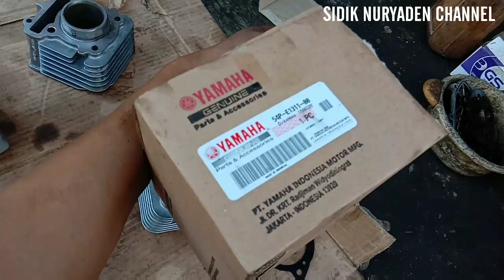Cara Merakit Mesin Yamaha Mio Gt, Mio J, Fino, X Ride Injeksi Sampai Hidup.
Cara merakit mesin yamaha mio gt, mio j, fino, x ride Injeksi sampai hidup, dimulai dari pelumasan dibagian stang piston dan lakher atau bearing kruk as nya.kemudian pasangkan di bagian blok mesin rengkesnya, dan harus posisikan dengan benar jangan sampai terbalik antara bagian magnet dan rantai timingnya, kemudian pasangkan dan gunakan alat untuk sedikit menekan rengkes mesinnya.setelah pas dan masuk kunci dengan baut 8 dan harus menyilang.kemudian pasangkan gigi pompa olinya dan harus pas.kemudian pasang spul jalan dan fulsernya dan kencangkan mur penginci magnetnya.
Kemudian pasangkan rantai timing dan tensionernya.dan juga pasangkan blok slinder dan komponen kepala headnya.setelah itu pasangkan gigi sintrik besar yanag depan dan haru top TMA( Titik Mati Atas) dan posisikan garis yang yang ada di magnet harus lirus dengan nok yang ada di rengkes blok magnet sebelah kanan dan kencangkan sambil pasang stelan tensionernya.
Kemudian stel klepnya dengan ukuran 0,06 sampai 0,010 baik itu yang in dan yang ex.
Dan pasangkan semua bagian rangka seperti semula dan Alhamdulillah motornya hidup.

SIDIK NURYADEN CHANNEL#
Apabila ada pertanyaan boleh tulis dikolom komentar.
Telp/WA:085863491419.